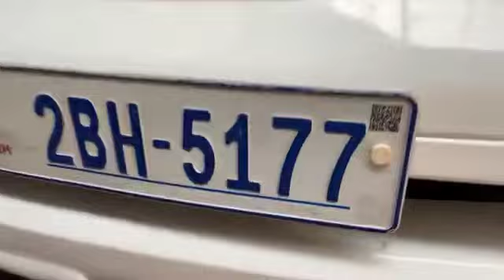💥 Corolla S 2003 $8,XXX ស្តុកថ្មី មេឡានចំៗ☎️098777687☎️0887776873 ☎️092400270🏦 មានសេវាកម្មបង់រំលោះ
💥 Corolla S 2003 $8,XXX ស្តុកថ្មី មេឡានចំៗ
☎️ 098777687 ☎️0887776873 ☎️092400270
🏦 មានសេវាកម្មបង់រំលោះ